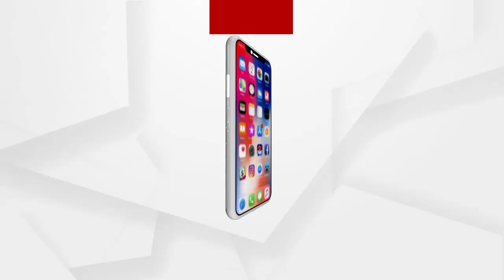ଓଡିଶା ଜୁଡିସିଆଲ ସର୍ଭିସ ପରୀକ୍ଷା ଉତ୍ତୀର୍ଣ୍ଣ ହୋଇ ଚର୍ଚ୍ଚାରେ ରାଉରକେଲା ଝିଅ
ଓଡିଶା ଜୁଡିସିଆଲ ସର୍ଭିସ ପରୀକ୍ଷା ଉତ୍ତୀର୍ଣ୍ଣ ହୋଇ ଚର୍ଚ୍ଚାରେ ରାଉରକେଲା ଝିଅ ଜୟା ରଏ । ମାତ୍ର 25 ବର୍ଷ ବୟସରେ ଓଜେଏସ କ୍ଲିଅର କଲା ପରେ ଛୁଟିଛି ତାଙ୍କ ପାଖକୁ ପ୍ରଶଂସାର ସୁଅ...